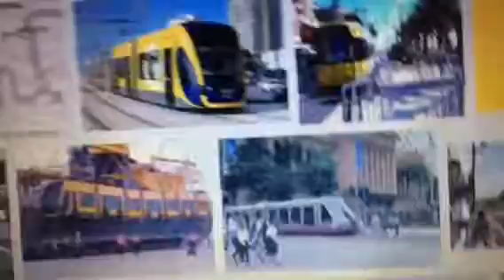NEWS Brisbane Light Rail Project 2023